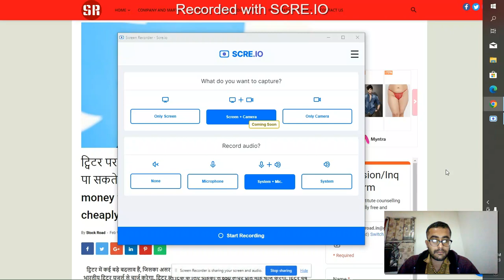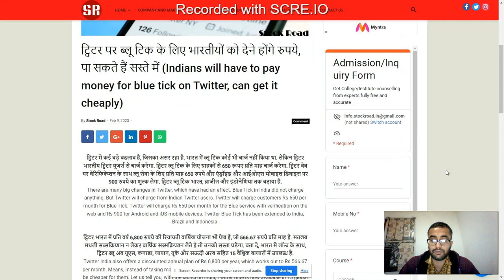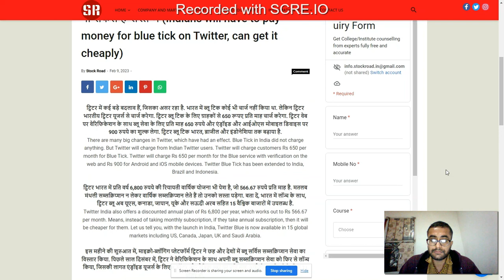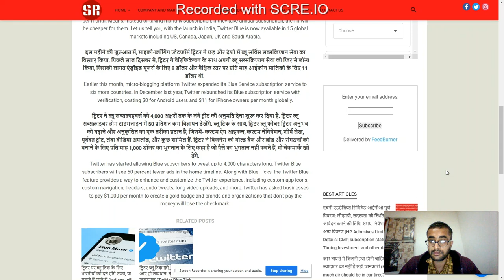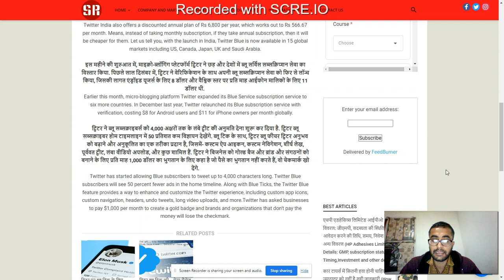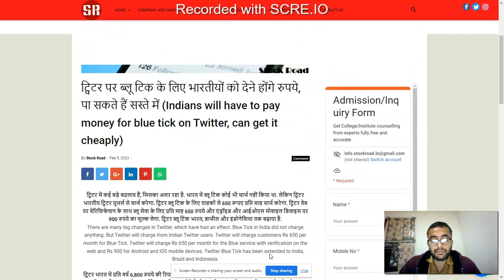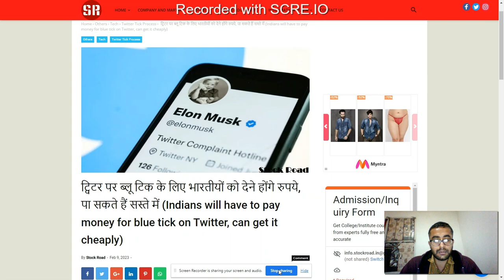Apply blue tick on Twitter, How to Apply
ट्विटर पर ब्लू टिक के लिए भारतीयों को देने होंगे रुपये, पा सकते हैं सस्ते में (Indians will have to pay money for blue tick on Twitter, can get it cheaply)

Thanks